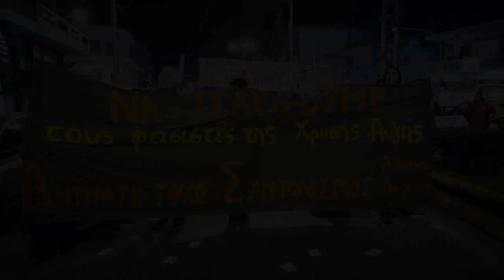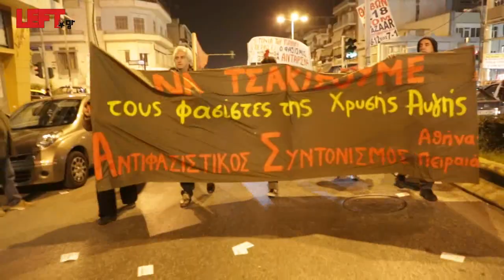Αντιφασιστική πορεία στο Κερατσίνι